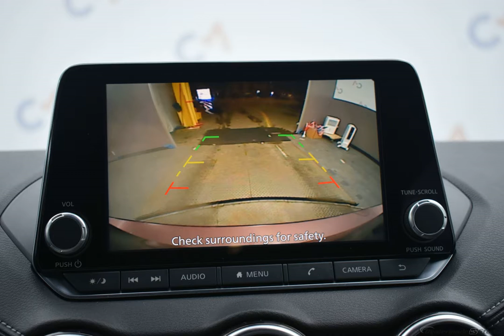2020 Rosewood Metallic Nissan Sentra 4D Sedan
New 2020 Rosewood Metallic Nissan Sentra 4D Sedan SV Charcoal
Discounted Price includes: $750 - Nissan Customer Cash - National. Exp. 08/03/2020   CVT with Xtronic, Charcoal Cloth.

$750 off MSRP! CVT with Xtronic 2.0L DOHC Rosewood Metallic 2020 Nissan Sentra SV

29/39 City/Highway MPG
Options And Features: